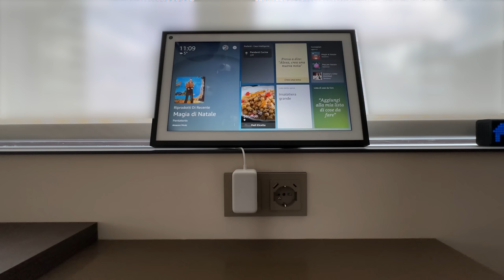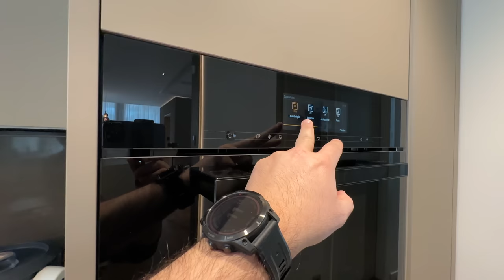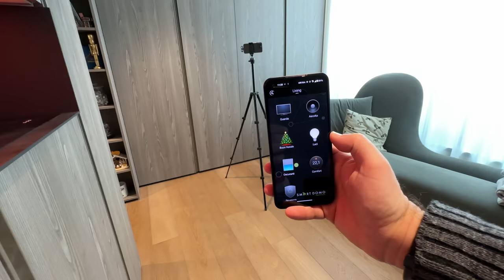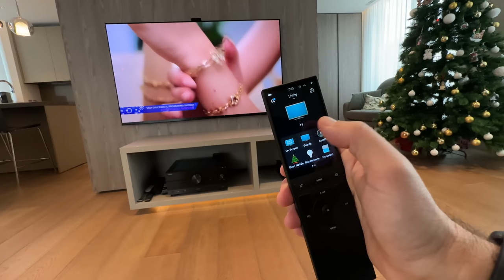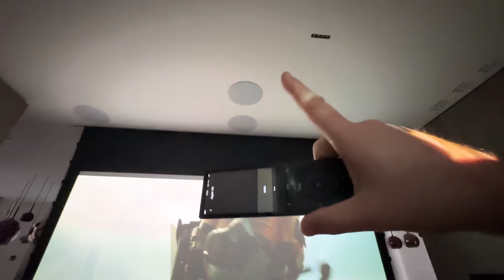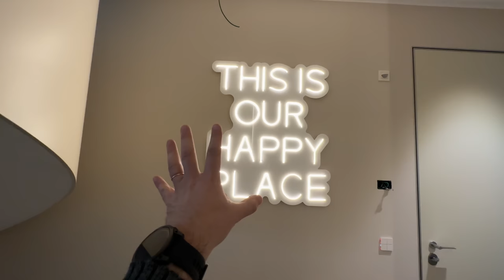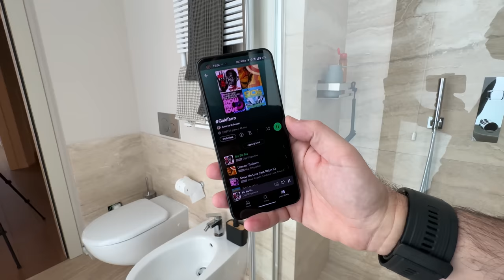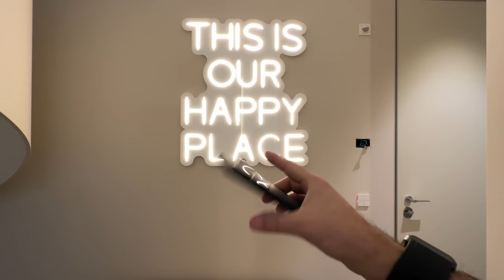LA MIA NUOVA CASA e LE TECNOLOGIE INSTALLATE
Finalmente la realizzazione di un sogno. Una casa tagliata su misura, pensata, progettata e realizzata per essere tecnologica si ma confortevole, stabile e semplice da usare. Perchè la domotica non deve complicare bensì semplificare la vita e il vivere la casa. Ecco la filosofia alla base delle tecnologie che ho installato. CONTINUA

Echo SHOW 15"

General Contractor, colui che si occupa dalla A alla Z di casa vostra e che ha permesso nonostante il mio pochissimo tempo di coordinare tutte le figure in gioco

installatore e integratore di tutti i sistemi , KNX, Control4 ( unico dealer Diamond in Italia, ) audio VSSL e home cinema, Lillin e integrazione Ksenia antifurto Il distributore di queste tecnologie è invece

E' quella con, a oggi, la più alta percentuale di trasparenza del mercato e la più utilizzata nei progetti di alto livello sia residenziali che in ambito terziario

UPS di APC